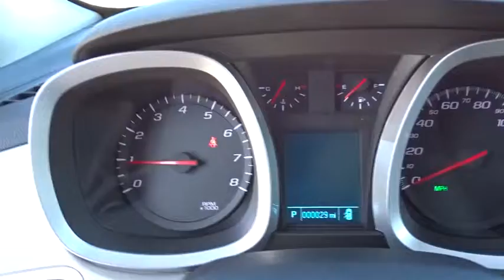2016 Chevrolet Equinox San Antonio, Houston, Austin, Dallas, Universal City, TX C60815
2016 Chevrolet Equinox

Gunn Chevrolet
12602 IH 35 North

Priced below MSRP!!! Bargain Price!!! Biggest Discounts Anywhere... SAVE AT THE PUMP!!! 32 MPG Hwy*** Special Financing Available: APR AS LOW AS 2.9% OR REBATES AS HIGH AS $750*** Optional equipment includes: Convenience Package, Technology Package, Cargo Area Close-Out Panel (LPO)... The redesigned 2016 Chevrolet Equinox is a perfect combination of style and versatility with the space to meet your demands. The restyled front end catches your eye with its chrome-accented dual-port grille, while new halogen projector-beam headlamps and available LED daytime running lamps add illuminating detail. For a refined, polished finish the rear reveals bright accents and sculpted taillamps. New 18-inch custom-styled aluminum wheels are standard on LTZ models while 17-inch is the standard on other models. The premium cloth seats on the L, LS and LT models provide a superb level of comfort while the available Saddle Up interior color on the LTZ amplifies the design. Transform your Equinox into an everyday space solver. The Multi-Flex sliding rear seat slides back to add almost 8 inches of rear leg room, slides forward for more cargo room, or folds down to create 63.7 cubic feet of cargo space. Convenient 60/40 split-folding seats provide additional cargo-carrying flexibility. The Equinox is powered by a 2.4L engine that gets an EPA-estimated 32 MPG HWY rating with a 6-speed automatic transmission and an Eco Mode feature to maximize efficiency. The available 301hp 3.6L V6 will allow you to tow up to 3,500 lbs. and comes with an optional AWD drivetrain. Available tech features allow you to make phone calls, compose texts, and even play your favorite songs all through voice activated commands or the 7-inch color touch-screen display. OnStar with 4G LTE Wi-Fi will allow you to connect up to seven devices†, giving direct access to streaming content, music, entertainment and more. Stay safe with features such as the standard rear vision camera, available side blind zone alert, and available rear cross traffic alert.